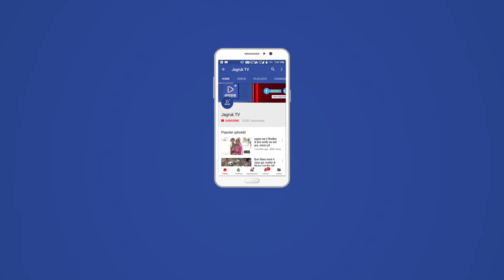JAGRUK TV: देसूरी: अधिकारियों के श्रमदान से ग्रामीणों में बढ़ा उत्साह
देसूरी। पंचायत समिति क्षेत्र में मुख्यमंत्री जल स्वावलंबन योजना के चौथे चरण का आगाज नारलाई से हुआ हैं। बुधवार को दाबेलाव तालाब पर आयोजित ब्लॉक स्तरीय कार्यक्रम में एसडीएम,बीडीओ,सरपंच व अभियंताओं ने बड़ी संख्या में मौजूद ग्रामीणों के साथ अभियान के चौथे चरण का शुभारंभ किया।
इस अवसर पर आयोजित कार्यक्रम को संबोधित करते हुए एसडीएम हसमुख कुमार ने कहा कि जनवरी 2016 से राजस्थान में 'मुख्यमंत्री जल स्वावलंबन अभियान' की शुरूआत की गई थी। इसका मकसद वर्षा के पानी को बर्बाद होने से बचाना और इसका संरक्षण करना है।